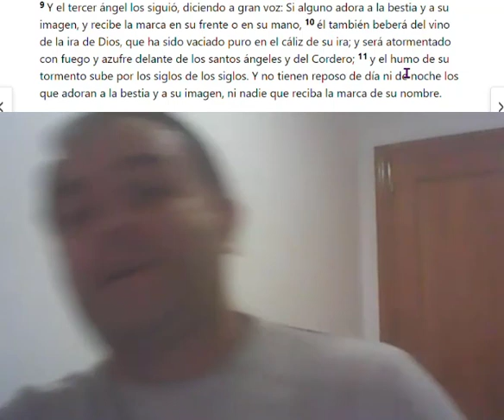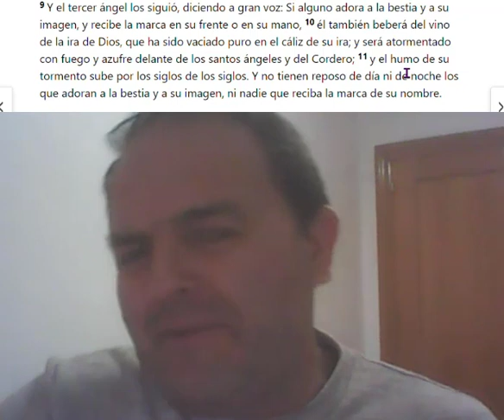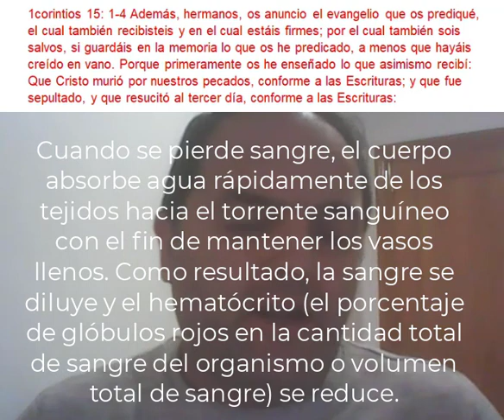VERDADES COMO NADIE TE CUENTA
Lo que esta por venir y la única vía de salida,